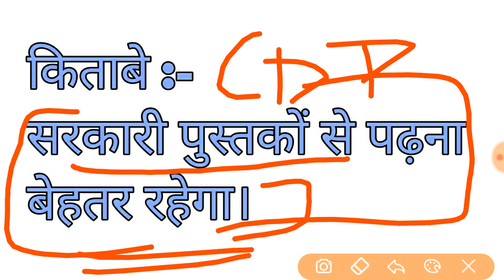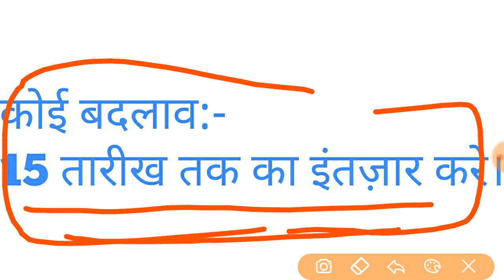Uptet exam update :- syllabus details,books for uptet,any changes??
Here is the video for uptet exam..Does any change in uptet syllabus and where to study from books for uptet exam.